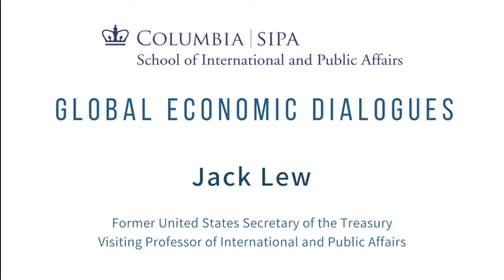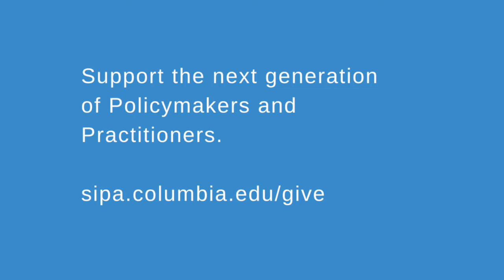SIPA Global Economic Dialogues: Secretary Jack Lew, Part Two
Jack Lew, SIPA Professor and former United States Secretary of the Treasury shares advice for students looking to pursue a career in Public Service.

SIPA is advancing a global economic dialogue and training the next generation of policymakers and practitioners to tackle the world's most pressing economic and public policy challenges. A gift to the SIPA Fund provides support for the school's most immediate needs: student fellowships, faculty research, and academic programs that benefit students, alumni, and the global policy community. Make a gift today